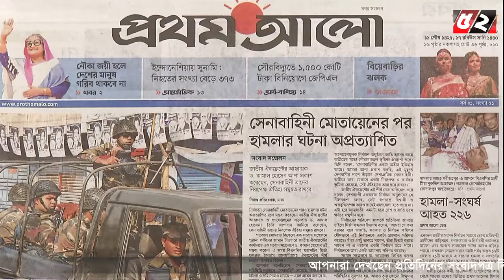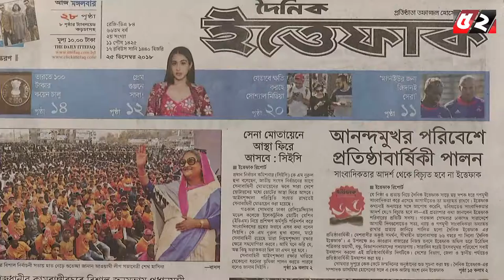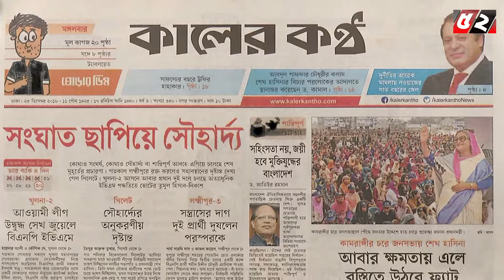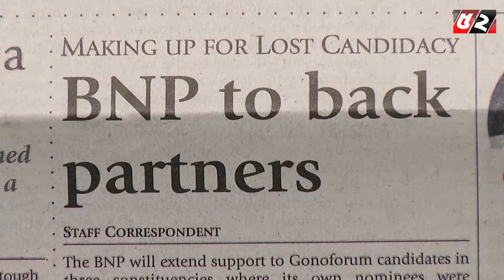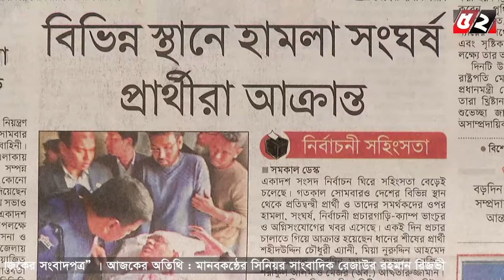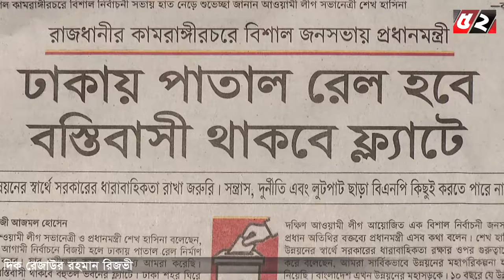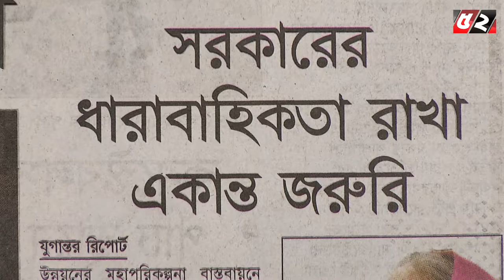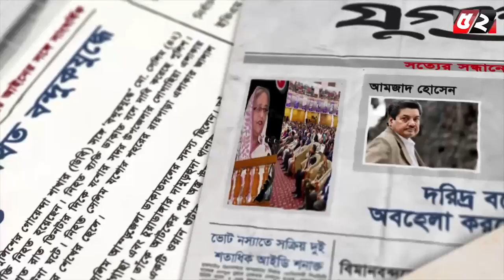Ajker Shongbadpotro l আজকের সংবাদপত্র | 25-12-2018 | Bayanno TV